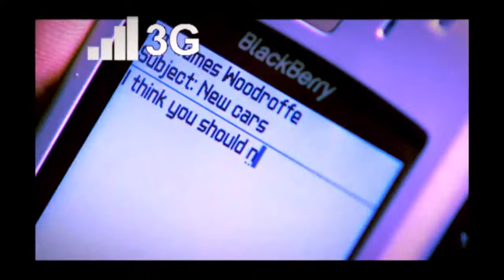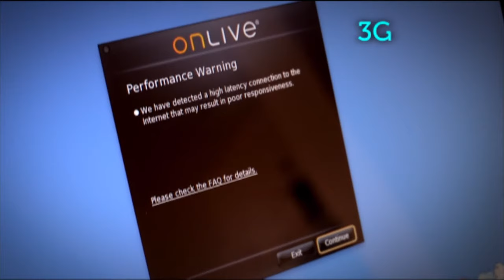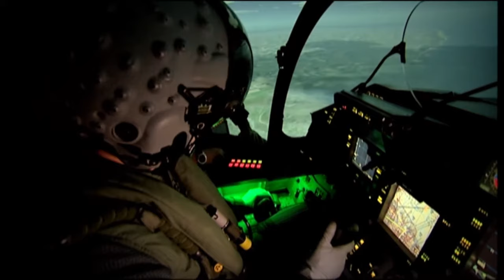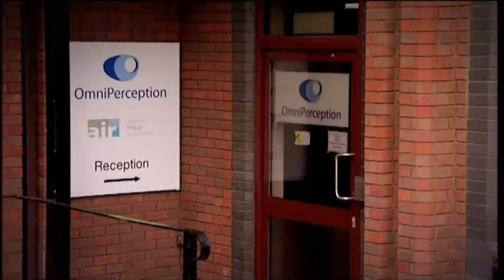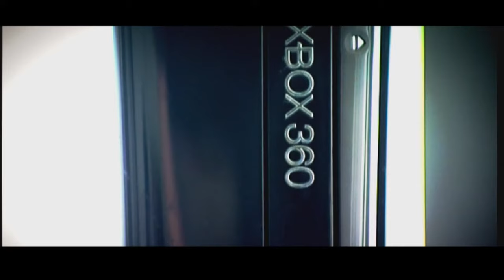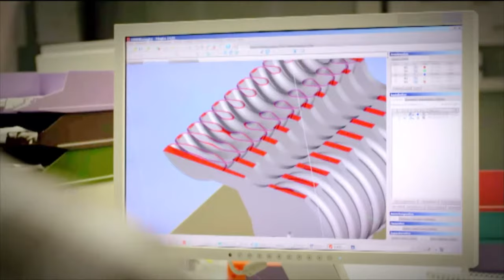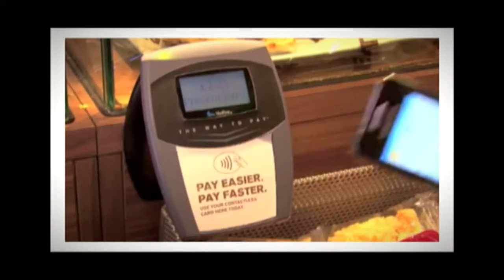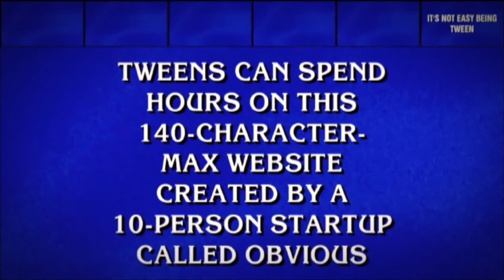Jon FLIES the INCREDIBLE 60 million Pound Eurofighter Typhoon | Gadget Show FULL Episode | S16 Ep20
Produced in 2011, Series 16 of The Gadget Show is here! In episode 20, The presenters look into the future of tech, including 4G, the Kindle Fire, Windows 8 and a new military helmet that enables fighter pilots to lock onto targets by looking at them.